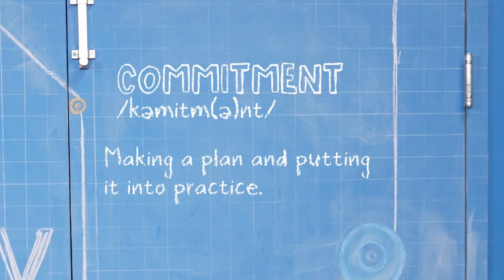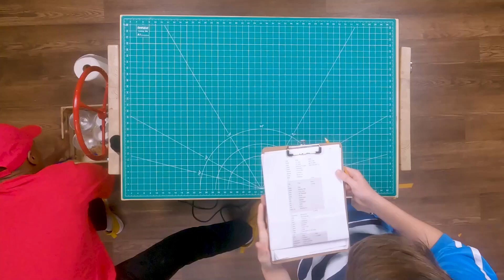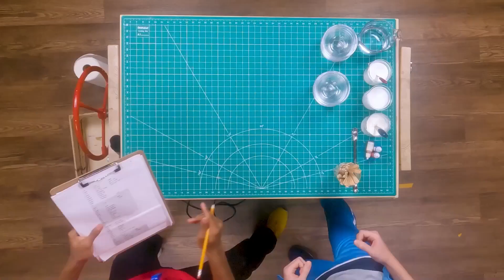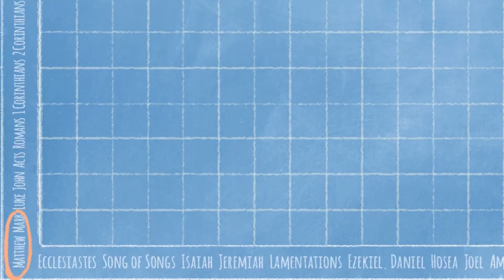May Week 3 Elementary 2024